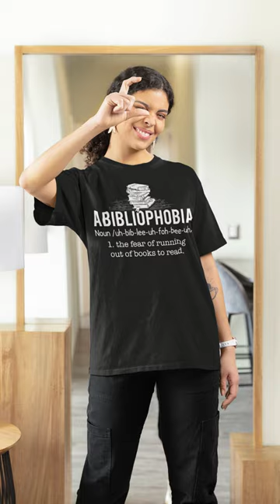Never Run Out of Books! 📚 | 'Abibliophobia' Shirt Reveal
Book lovers, unite! 📖 Watch as our model showcases this witty and stylish design, ideal for your next reading session or bookstore visit. Love it as much as we do? Grab yours now (link in the comments) and ensure your reading list never ends! Happy reading! 🌟